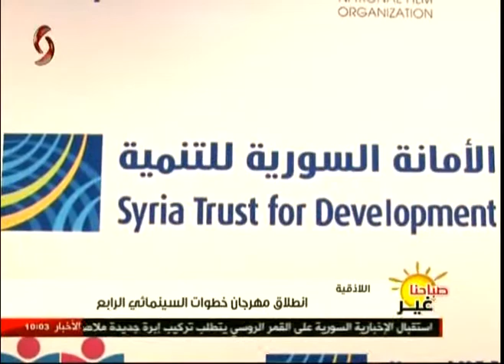اللاذقية | انطلاق مهرجان خطوات السينمائي الرابع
تقرير: مازن محمد